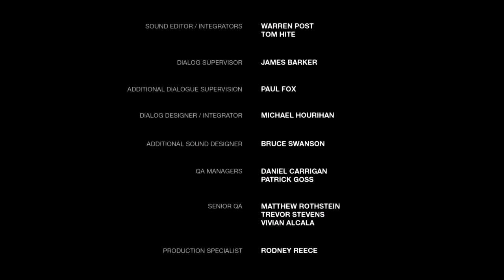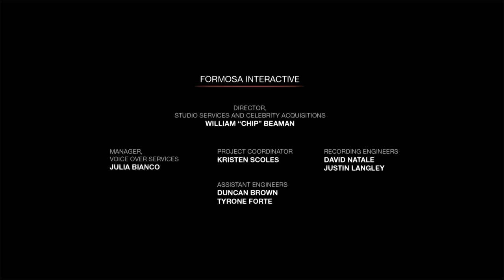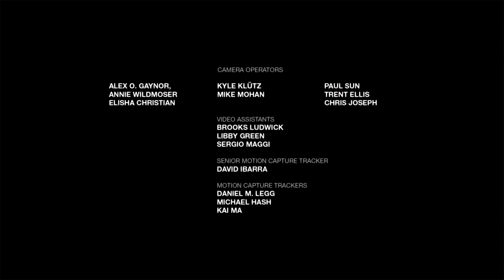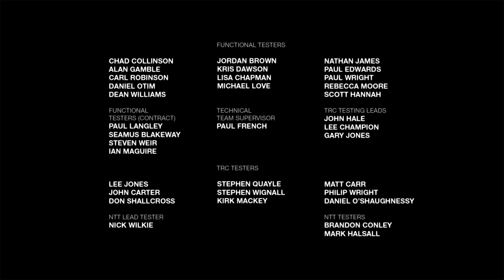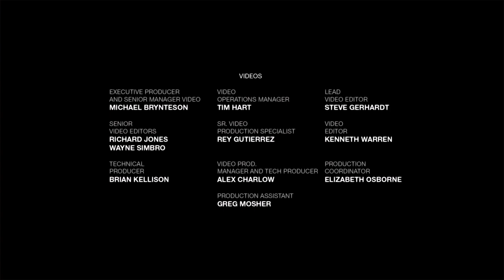The Last of Us Left Behind Remastered: End Credits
End Credits